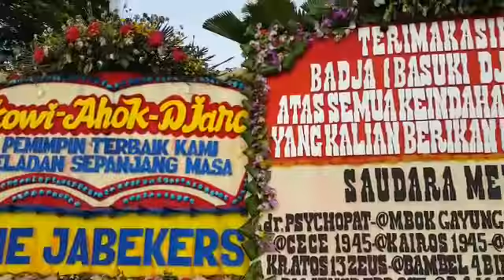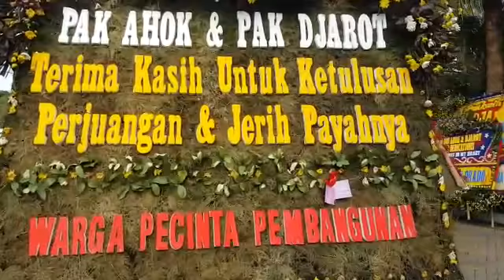Karangan Bunga dari Masyarakat Jakarta Menghiasi Gedung Balai Kota Jakarta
Karangan Bunga dari masyarakat Jakarta menghiasi Gedung Balai Kota Jakarta, Jalan Medan Merdeka Selatan, Jakarta Pusat hari ini.